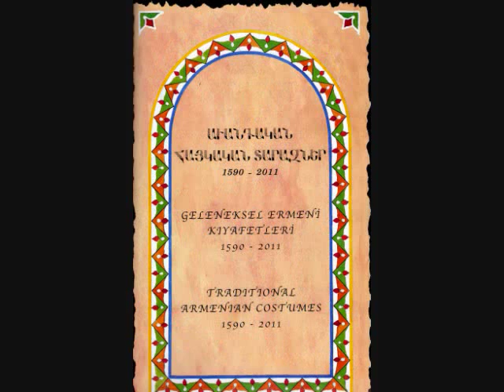HAYGAGAN DARAZ ..( AVANTAGAN )."TALAR" İS İN ARMENİA